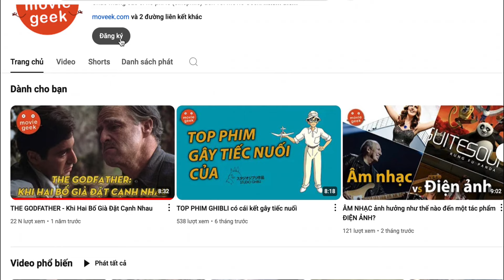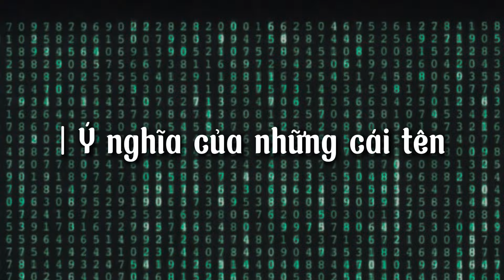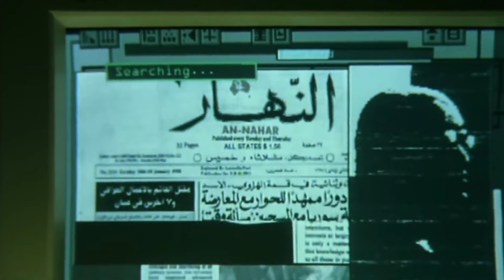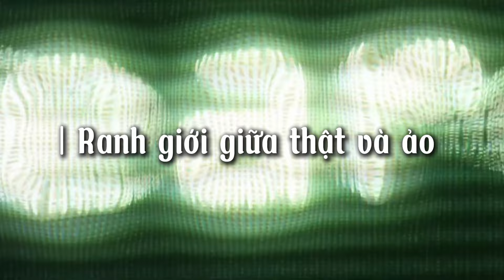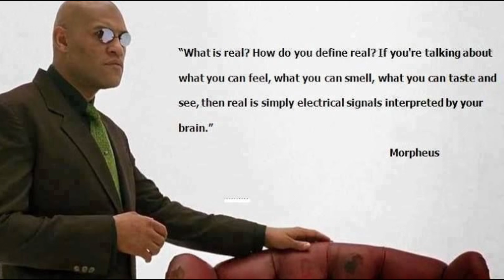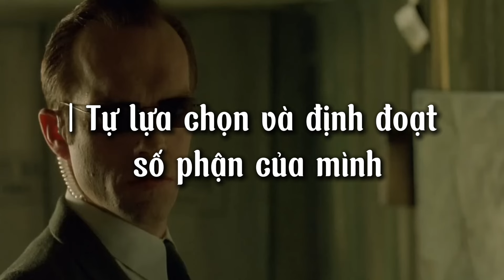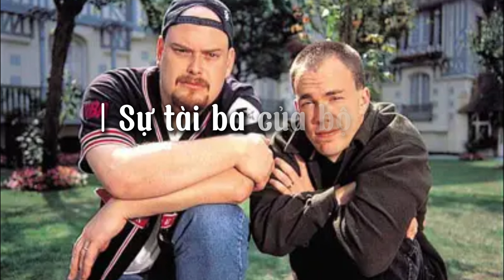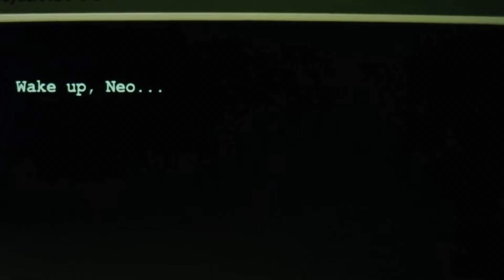Những câu hỏi trăn trở về hiện sinh từ bộ phim kinh điển MA TRẬN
00:00 Intro
00:30 Ma Trận nghĩa là gì?
03:11 Loạt ý nghĩa nhân sinh vượt thời gian của The Matrix
03:17 Ý nghĩa của những cái tên
04:51 Hành trình giác ngộ của Neo
08:10 Tự lựa chọn và định đoạt số phận
09:42 Sự tài ba của bộ đôi đạo diễn Wachowski
11:36 Special Outro

✪ Kênh Youtube trực thuộc hệ thống Moveek!